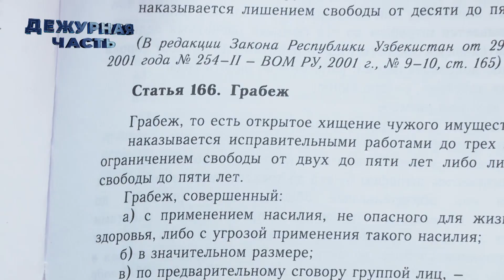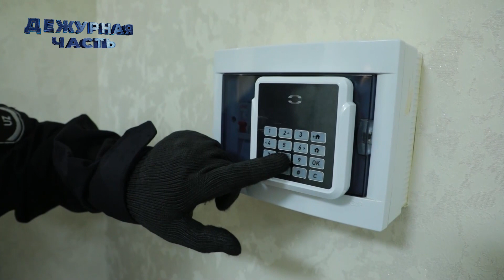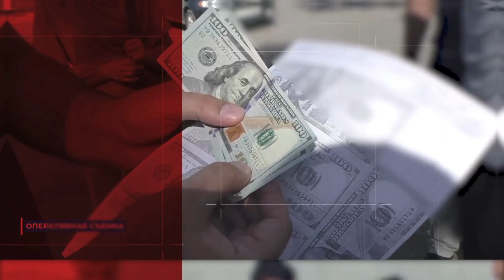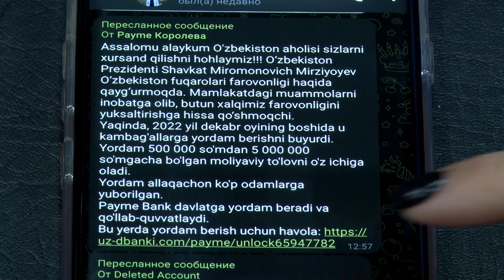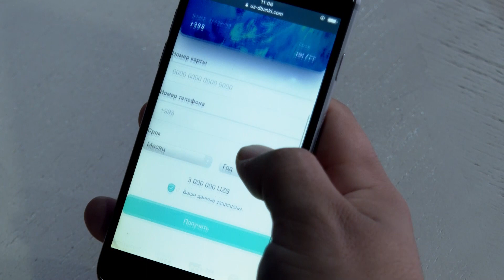Дежурная часть. Выпуск №34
В данном выпуске:
🔸 сотрудниками оперативно-розыскной службы Мирабадского района раскрыт факт грабежа;
🔸 привлечен к ответственности молодой человек, подозреваемый в совершении краж;
🔸 в Юнусабадском районе выявлен факт незаконного хранения пиротехнических изделий;
🔸 молодые люди, совершившие грабеж в Учтепинском районе, задержаны по горячим следам.